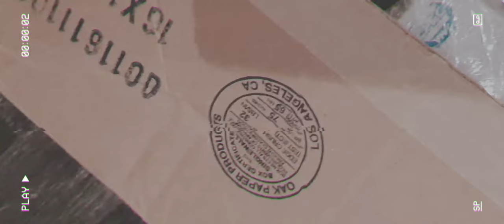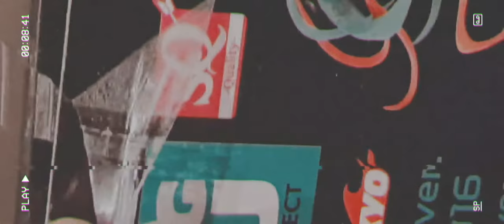снято с одного дубля!!1 unboxing figures! Racing Hatsune Miku 2016, 2016 TeamUKYO, 2018 TeamUKYO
хотела взять Мику с шиной, но другие две тоже были по скидочке на forfansbyfans.com, и я взяла все Мику, что были

Racing Miku 2016
Racing Miku 2016 TeamUKYO
Racing Miku 2018 TeamUKYO